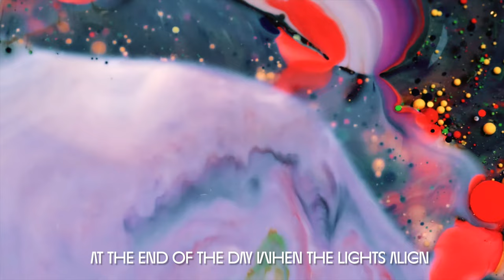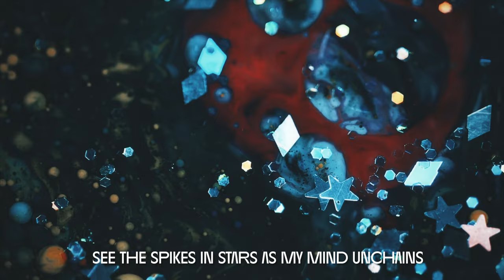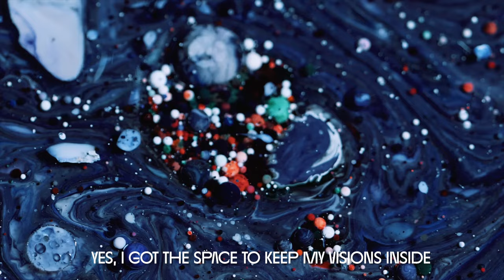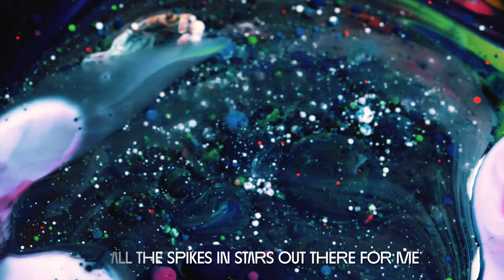Razante - Spikes (Lyric Video)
✨ Razante “Spikes (EP)” includes remixes by Patrick Alavi and Database.